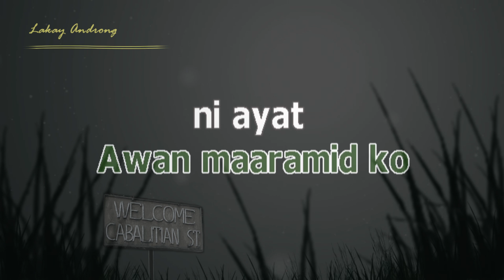TA NAPUDNO NGA AYAT - Ilocano Karaoke Songs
Para dagiti amin a pada nga ilocano nga mahilig a dumdumngeg iti kanta nga ilocano nga sunata intayo man bassit iliwliwa ti bagbagi tayo pang awan bannog..

- Audacity
- Cakewalk Sonar